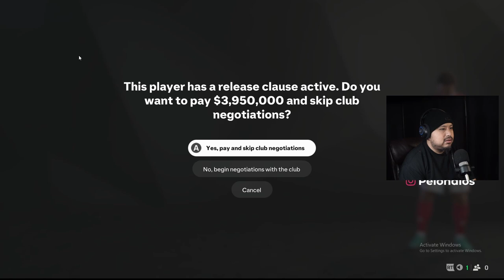ULTIMOS AJUSTES E INCORPORACIONES | MODO CARRERA HULL CITY EP. 3